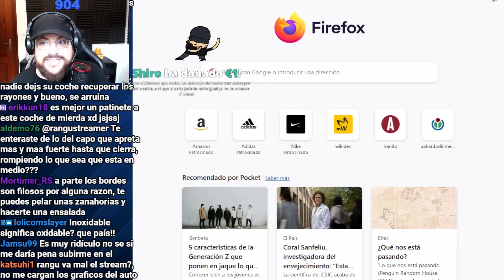El Primer Cybertruck Abiertamente Gay de YouTube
No le acerques el dedo. (Y a Disney tampoco)

Usad el código RANCODE para llevaros calcetines gratis por cada compra en Pampling ;)